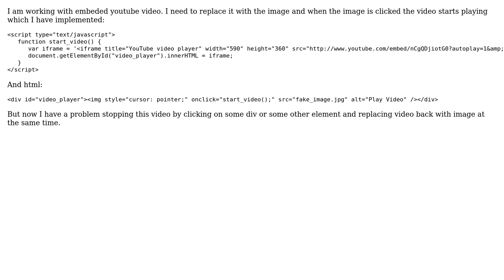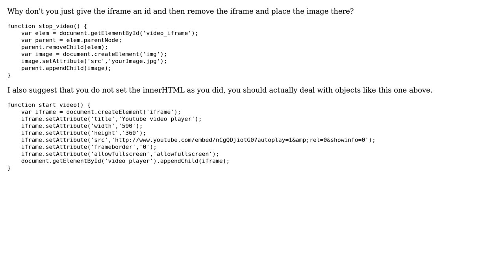Stop youtube video and replace with image (2 Solutions!!)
Stop youtube video and replace with image

With thanks & praise to God, and with thanks to the many people who have made this project possible! | Content (except music & images) licensed under CC BY-SA | Music | Images & others | With thanks to user user1047517 user Florian Muller user epoch and the Stack Exchange Network Trademarks are property of their respective owners. You are responsible for your own actions.